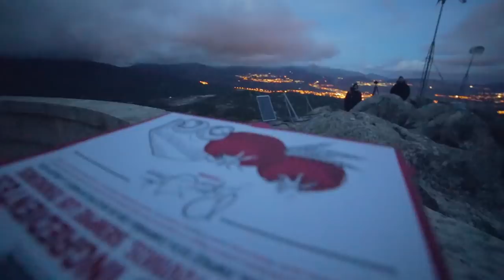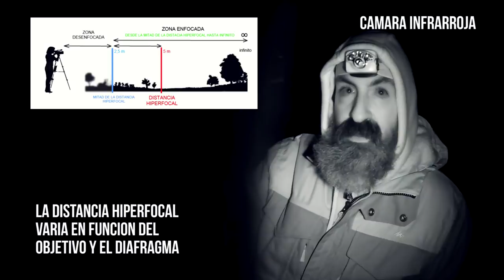HACEMOS NOCTURNAS... y tenemos MALA SUERTE - IMIX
Tocaba hacer algo un poco distinto en el canal. En esta ocasión nos vamos a una localización bastante conocida y singular para realizar fotografías nocturnas.
Para ello cuento con Rafa y Andes que me ayudaron en la realización del vídeo
A pesar del frió que pasamos, yo creo que el esfuerzo mereció la pena y pudimos hacer bastantes buenas fotos

Y recuerda si te gusta el tema de las estrellas y como los astros influyen en la historia de la humanidad no te pierdas la serie Doce del canal Historia. Los lunes a las 22:00

 [❚❚PREGUNTAS FRECUENTES❚❚]
Mi equipo:

▼▼AGRADECIMIENTOS▼▼
●Álvaro

➥Quinn XCII - Light On (Prod. ayokay)
➥ES_Oceanic Adventure 04 - Johannes Bornlöf (1)